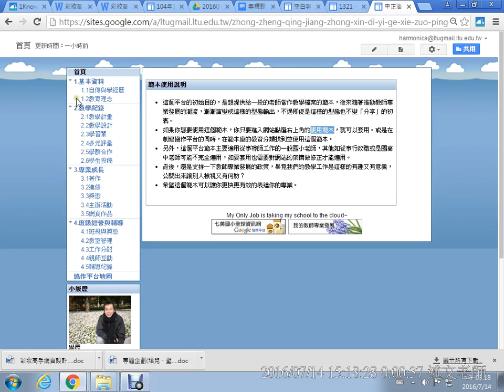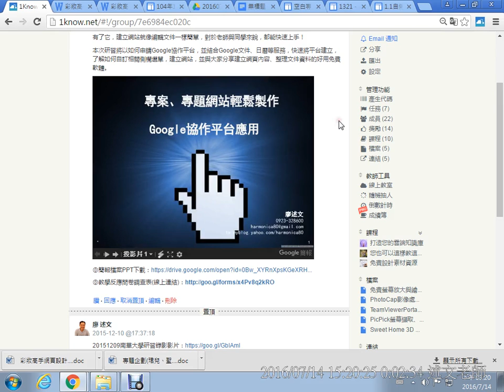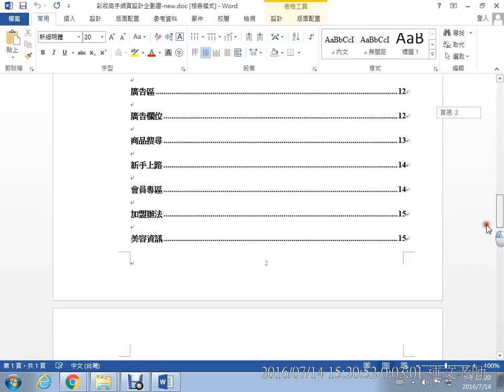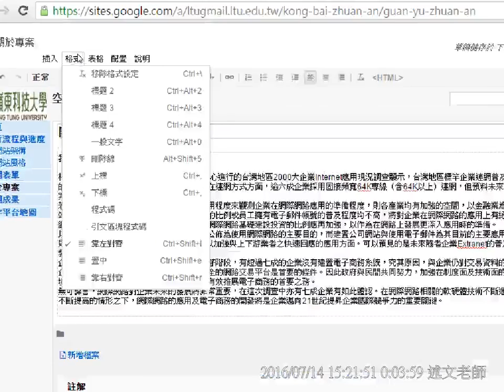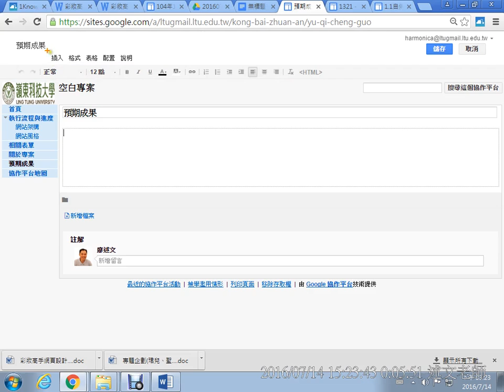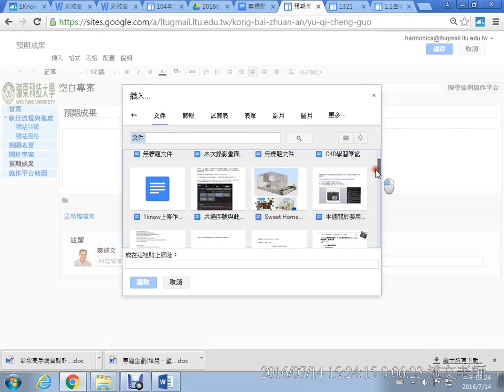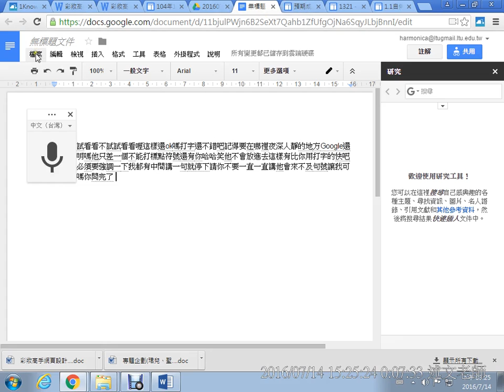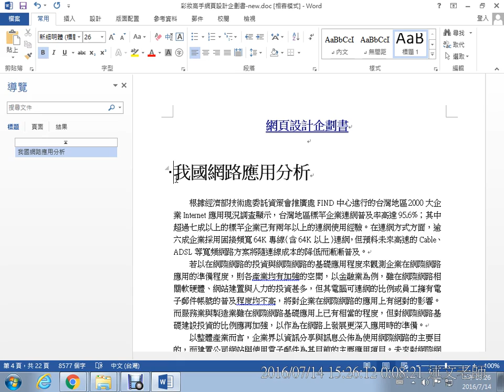08：在Google協作平台插入Google文件檔案